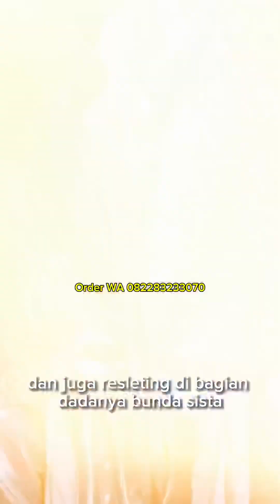Inspirasi Gamis Pesta Terbaru 2024 / Gamis Cantik dan Elegan